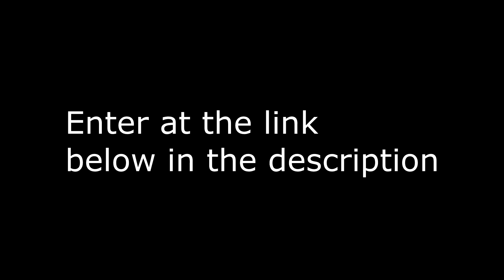TF2 raffle: Boston boom bringer